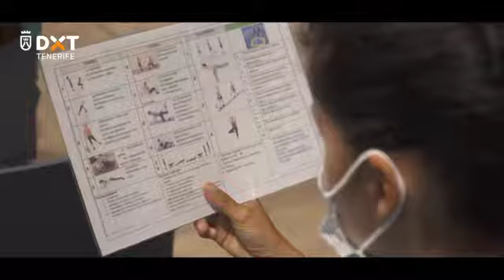Mujeres y Deporte. 'Jornadas Deportiva'. Resumen primera Jornada de Running.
Les dejamos con un resumen de lo acontecido en la primera cita de las Jornadas de Running, que tuvieron lugar en el Centro Insular de Atletismo de Tenerife (11/09/2021).